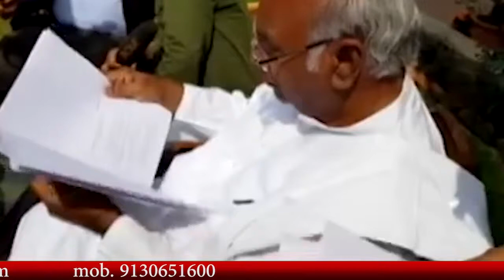MNS # खड़गे ने पी एम् मोदी के खिलाफ दिया बड़ा बयान